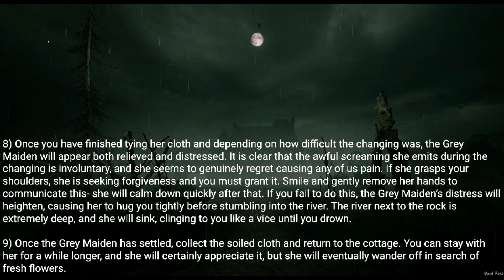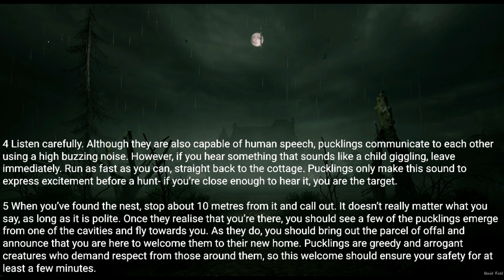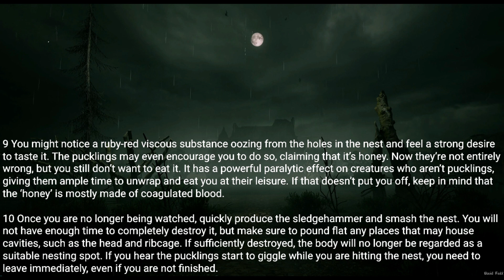Rule : if you hear something that sounds like a child giggling leave immediately. |creepypasta rules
Posted by:
u/looplox
Video source: